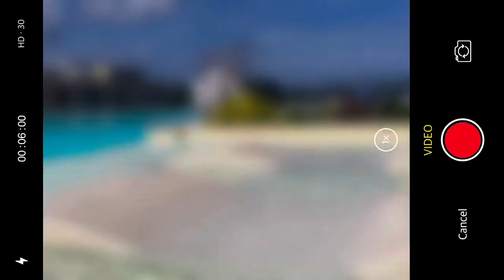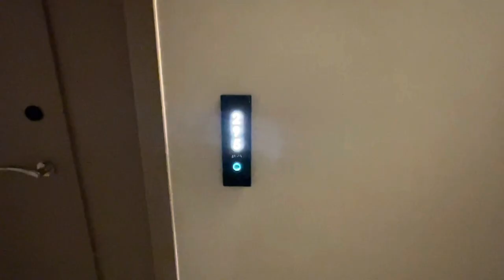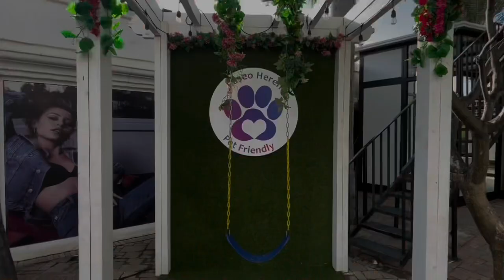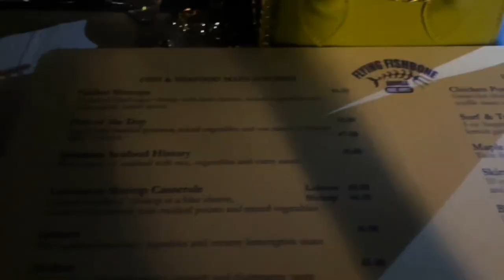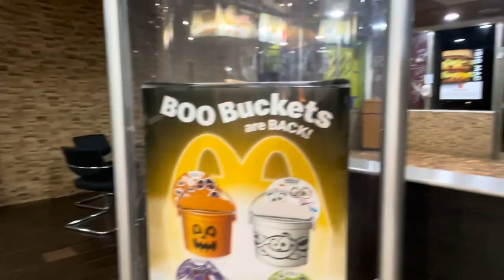Aruba Travel Vlog | Radisson Blu, Chogogo Party Bus, South Beach, Flying Fishbone, Flamingo Island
Come with me as I visit the onehappyisland ARUBA!

Radisson Blu Resort ⭐️⭐️⭐️⭐️⭐️
Chogogo Party Bus⭐️⭐️⭐️⭐️⭐️
South Beach Club Aruba⭐️⭐️⭐️⭐️⭐️
Flying Fishbone ⭐️⭐️⭐️
Flamingo Island ⭐️⭐️⭐️⭐️
Clear Kayak Photoshoot ⭐️⭐️⭐️
Safety ⭐️⭐️⭐️⭐️⭐️
Weather ⭐️⭐️⭐️⭐️

Age: 25
State: Mississippi